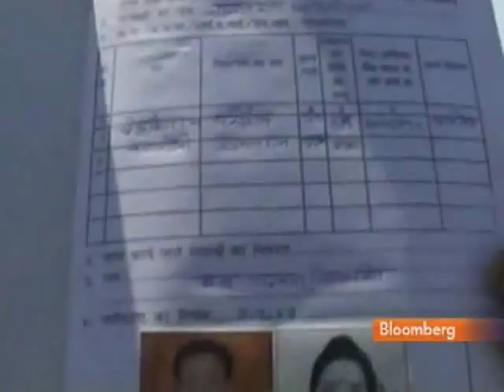India's Census to Record Fingerprints, Photographs: Video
April 1 (Bloomberg) -- Bloomberg-UTV's Amritanshu Ra reports on India's census that will build the National Population Register, an identity database for about 1.2 billion people including photographs and fingerprints of all "usual residents" above the age of 15.
     Information on usage of mobile phones, reach of computers, internet and banking facilities will be collected for the first time, Home Secretary G.K. Pillai said in New Delhi on March 30. (Source: Bloomberg)